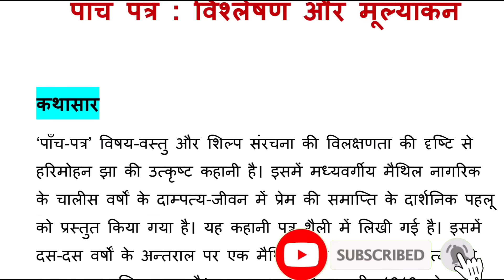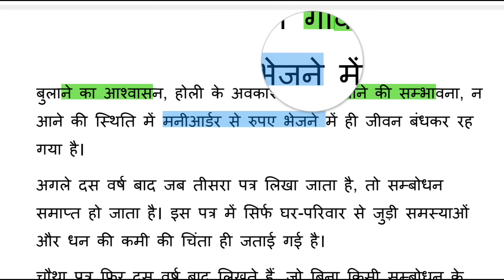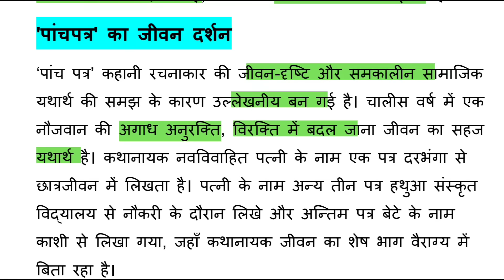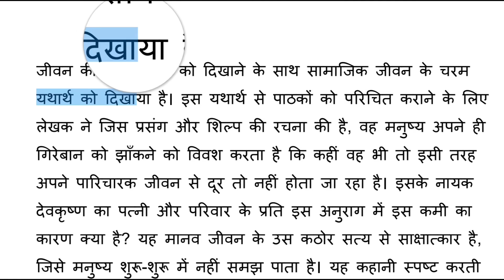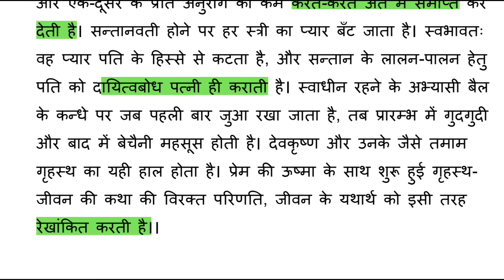MHD 12 CHAPTER 15 पांच पात्र : विश्लेषण और मूल्यांकन | HARIMOHAN JHA KI KAHANI PANCH PATRA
MHD 12 IMPORTANT QUESTION ANSWERS
MHD 12 VIDEO LECTURES
MHD 12 STUDY MATERIALS